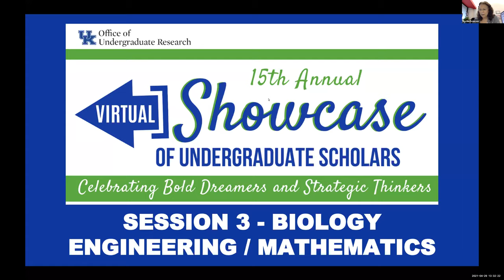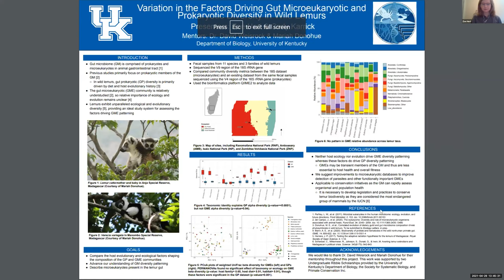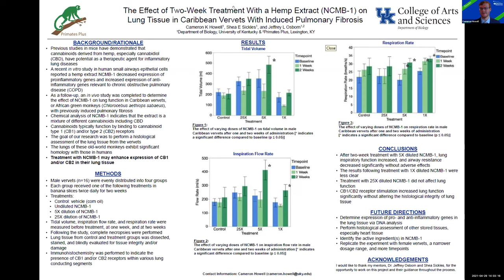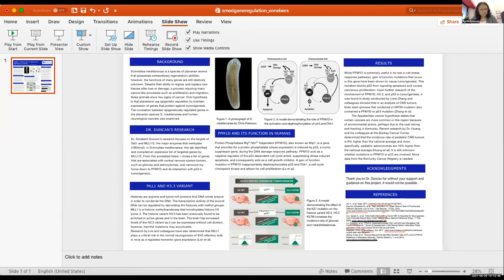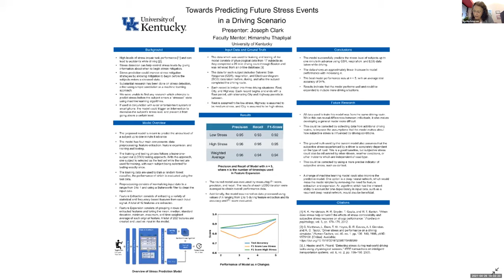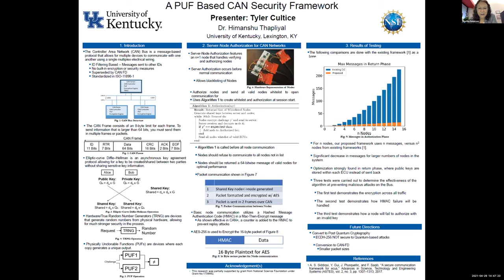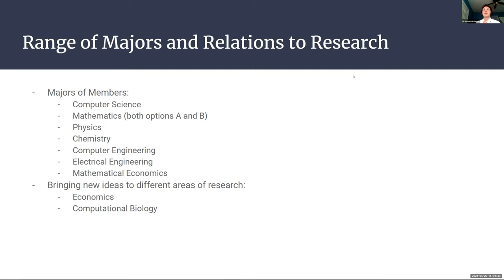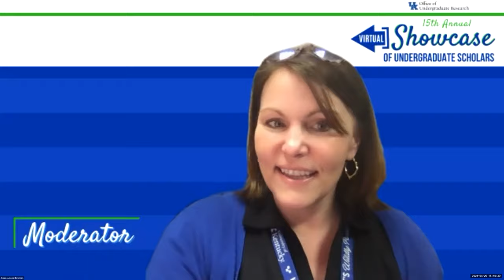Showcase of Undergraduate Scholars - Track 2 // Day 3 Session 3 Biology/Engineering/Mathematics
DAY 3 - Thursday, April 29, 2021  // Session 3 - Biology/Engineering/Mathematics

The UK Office of Undergraduate Research's 15th annual Showcase of Undergraduate Scholars celebrates the scholarly and creative works of our undergraduate researchers and the dedication of their mentors.

STUDENTS PRESENTING:

Jason Flynn

Zoe Hert & Carly Karrick

Cameron Howell

Vaaragie Subramaniam

Rachel von Ebers

Joseph Clark

Tyler Cultice

Chase Ballard & Brendon Bultman

Philip Meersman